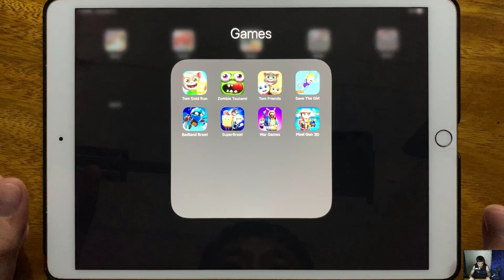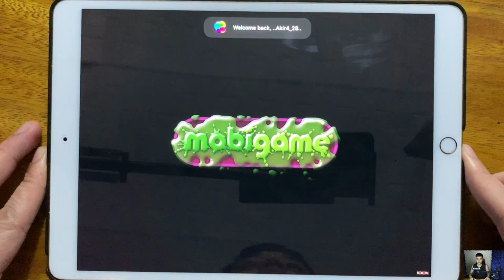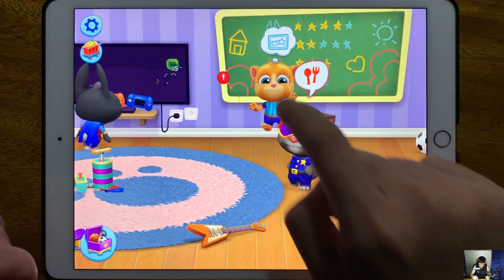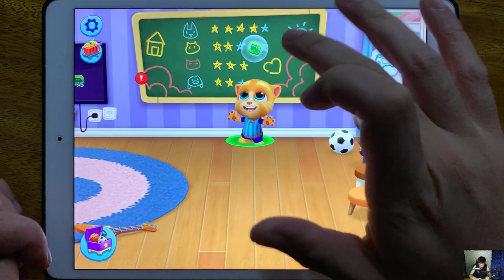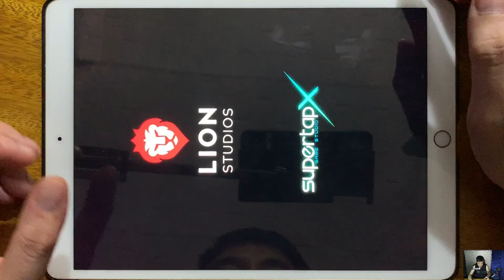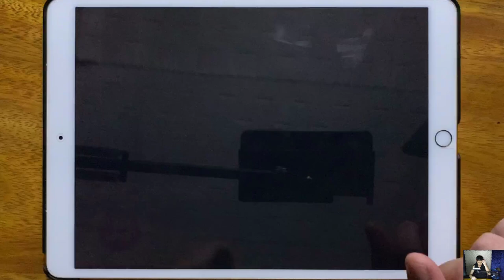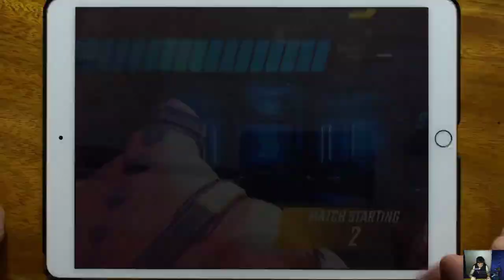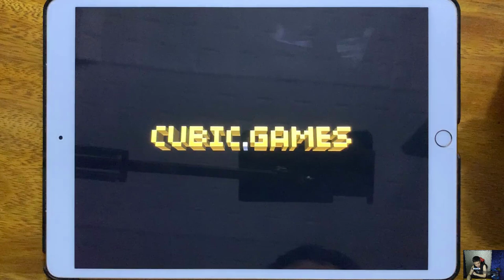Talking Tom Gold Run, Zombie Tsunami, Talking Tom Friends, Save The Girl, Badland Brawl, Super Brawl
Talking Tom Gold Run, Zombie Tsunami, Talking Tom Friends, Save The Girl, Badland Brawl, Super Brawl, War Games, Pixel Gun 3D